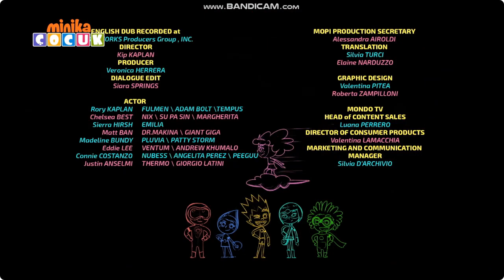Reklamcı Ayşe Özkayalı TürkGuy 4 - Çocuk + Genel İzleyici (1 Haziran 2023)